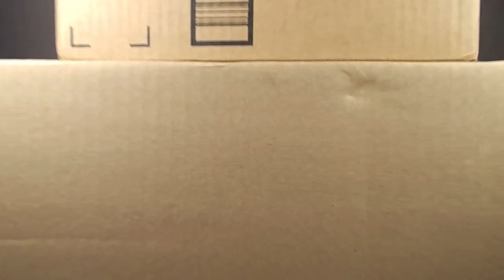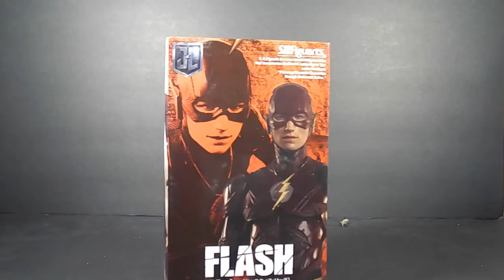UN-BOXING 8/16/2018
Been awhile since I've done one of these!